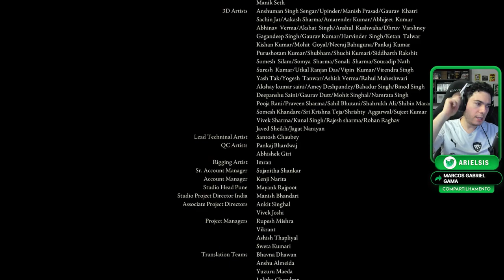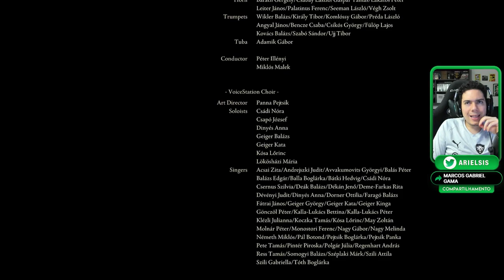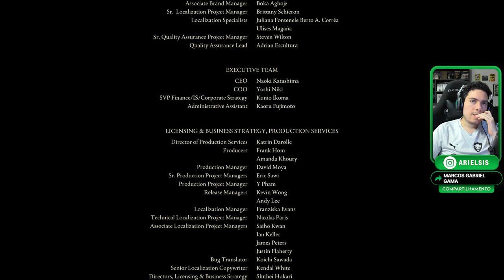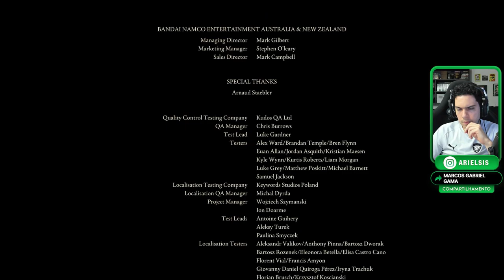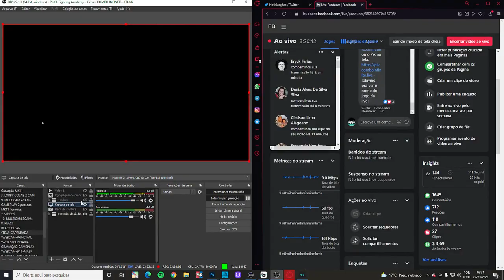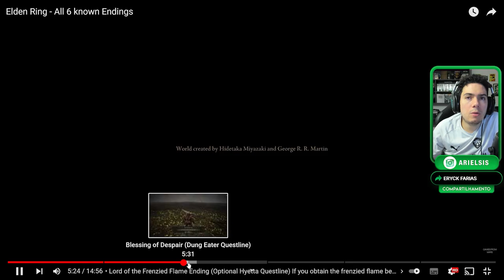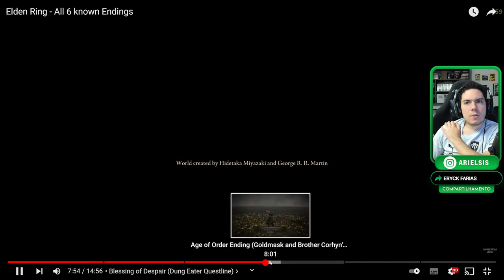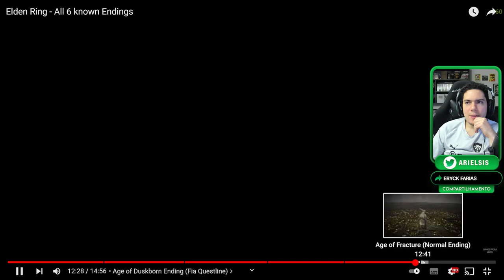ELDEN RING - O MEU FINAL! Parte 24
Jogo: ELDEN RING | Gameplay gravado no PS5

➡️Guardiões da Galáxia rodando no PC com a GeForce RTX 3080Ti com tudo no máximo!

➡️ Ariel e Alepitecus usam:
GeForce RTX